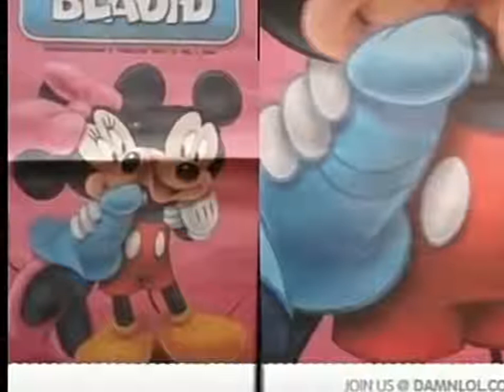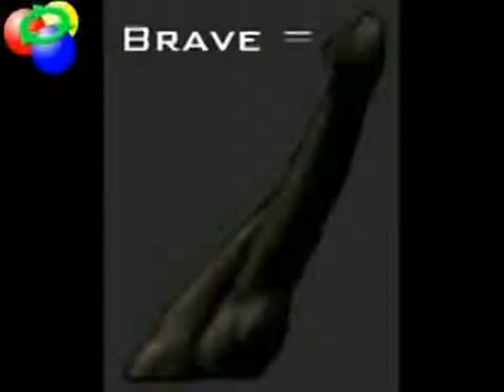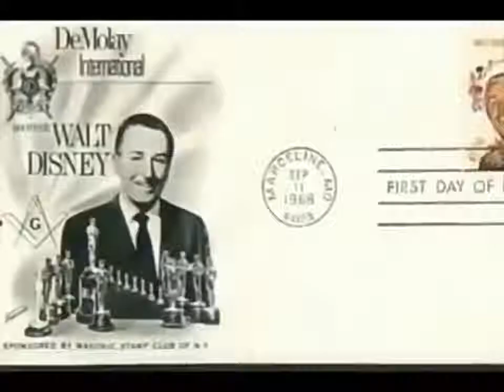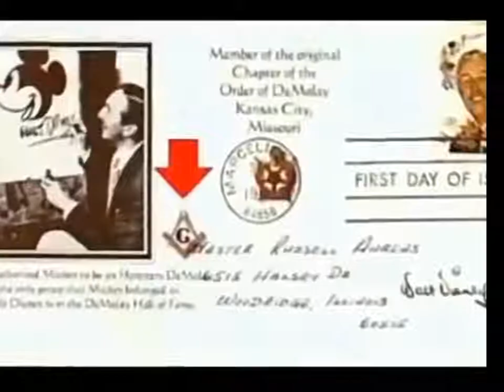சிறுவர்களுக்கு CARTOON என்ற பெயரில் காட்ட படும் ஆபாச படங்கள்!!!! வீடியோ உள்ளே!